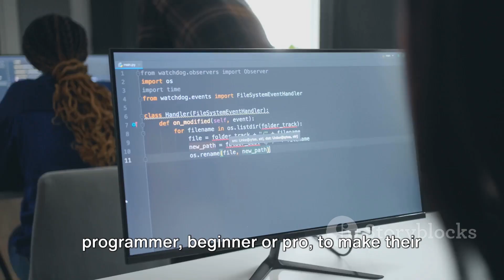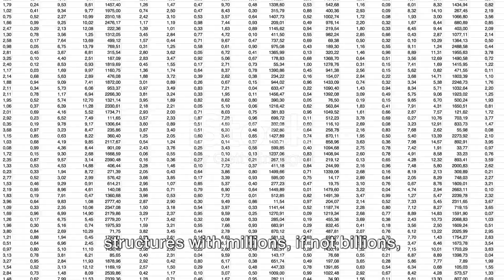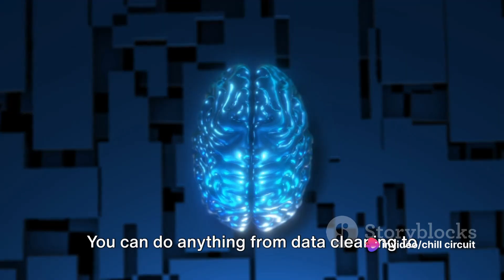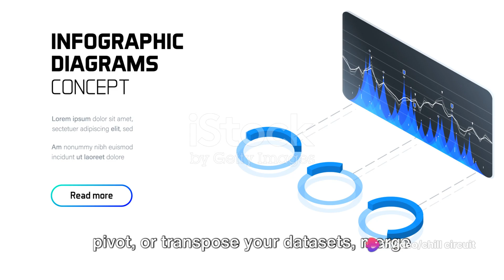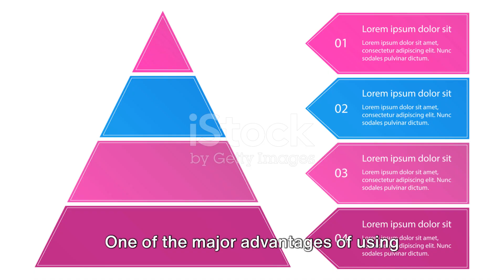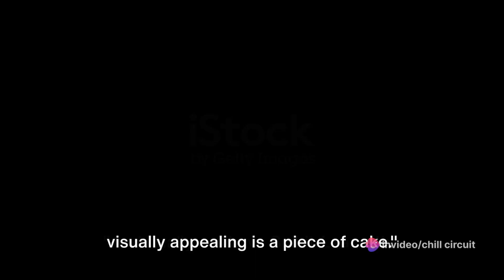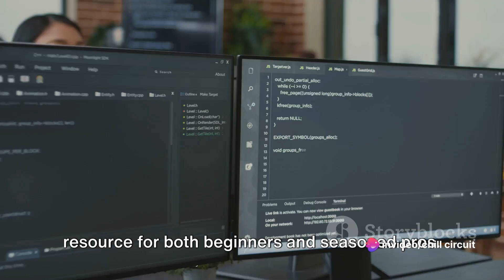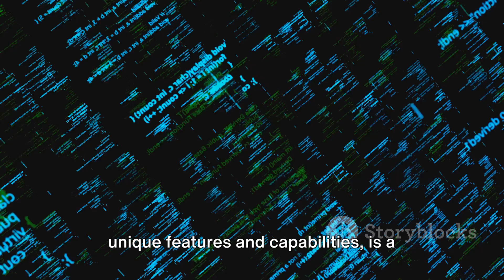Python Libraries Unleashed A Deep Dive | Explained.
In this video, we delve into the world of Python libraries, exploring essential libraries that every Python developer should know about. From data manipulation to web development and machine learning, Python libraries empower developers to accomplish a wide range of tasks efficiently. Whether you're a beginner or an experienced programmer, understanding these libraries is crucial for mastering Python development. Join us as we uncover the power and versatility of Python libraries!